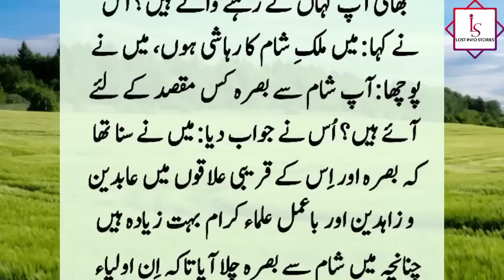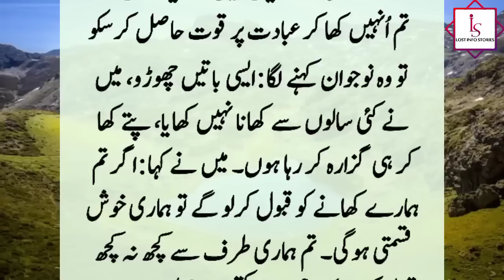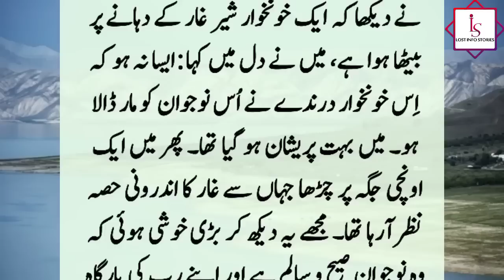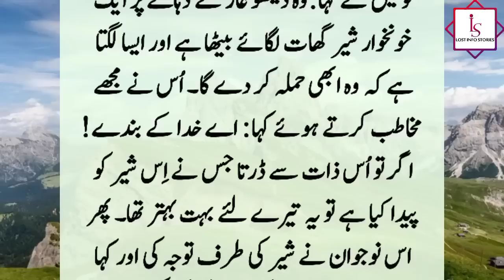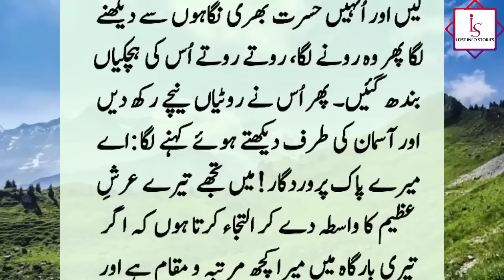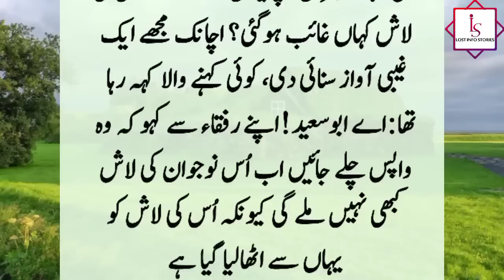Hazrat Hassan Basri (R.A) Aur Nojawan Ka Qissa | Auliya Allah Ki Karamaat | Moral Islamic Story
Hazrat Hasan Basri was sitting in the quiet and dense forest and was thinking when he suddenly saw a cave which seemed to be the place of robbers. When he went inside, he was surprised to see that. ??